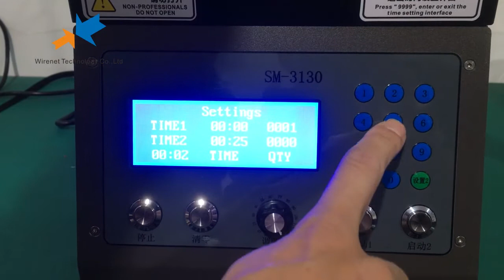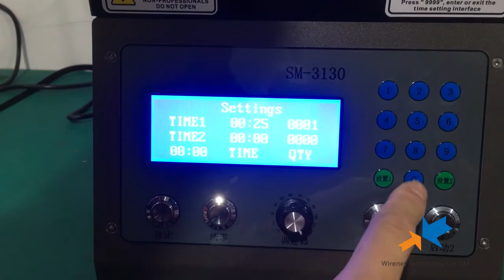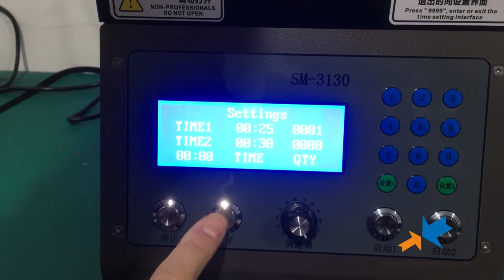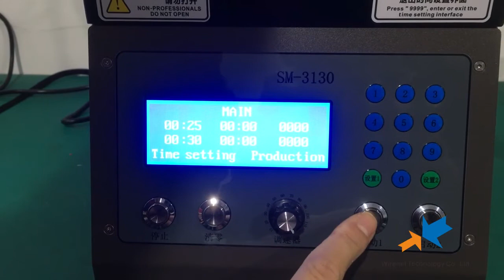How to use film screen four corners fiber optic polishing machine